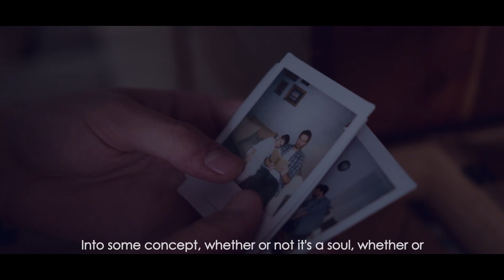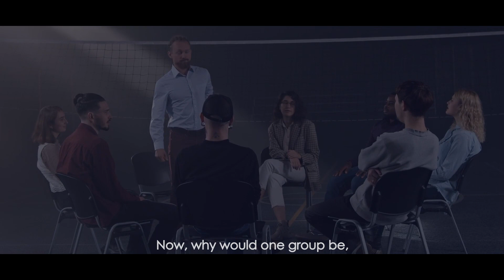NEUROSCIENTIST: Worst Thing To Do After Breakup | Andrew Huberman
Andrew Huberman talked about the Worst thing to do after a breakup and the status of the Brain after a breakup. He also breakdown the 3 key factors to recover from a breakup.

Dr. Andrew Huberman is a neuroscientist, tenured professor of neurobiology and ophthalmology at Stanford School of Medicine and host of The Huberman Lab podcast.